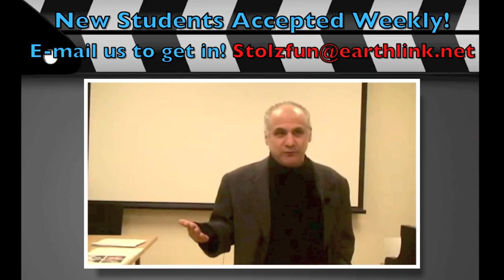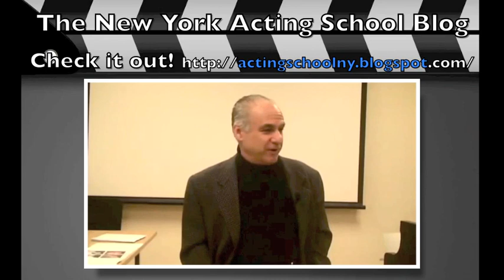What Is The Most Important Rule In Acting? Mark from The New York Acting School Tells You!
Do you want to be an actor? If you do, you will need someone to give you the tips and tricks of the industry. Mark Stolzenberg is a Professor at the Acting School for Film and Television. He can teach you all there is to know about breaking into and being successful as an actor or actress.

This video is about "Showing up." Mark explains the importance of punctuality and attendance when going on casting calls, auditions and call backs. He ends the video by saying, "you don't get a second chance (to audition)."